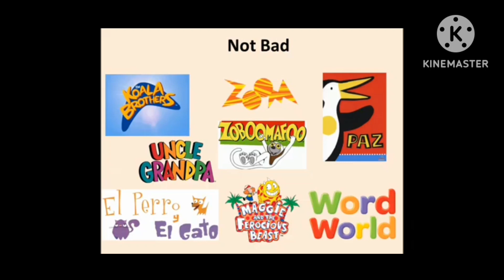Shows Worst To Best